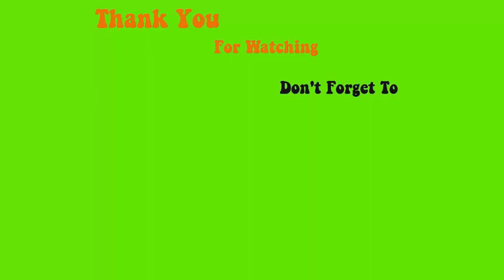123go gel nail tips are pre made full cover gel nails - Max Estrada